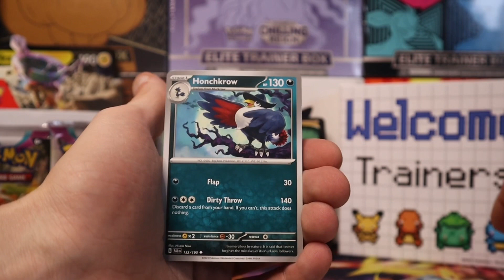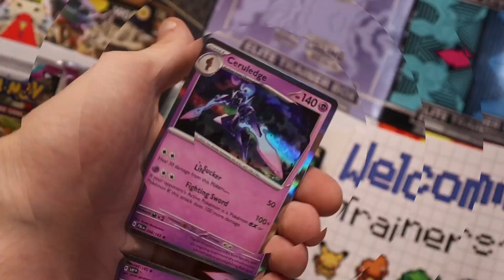June 16th Turtonator Pokémon Calendar + Paldea Evolved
2023 Pokémon Calendar: Let's Have an Awesome June Trainers! 😁